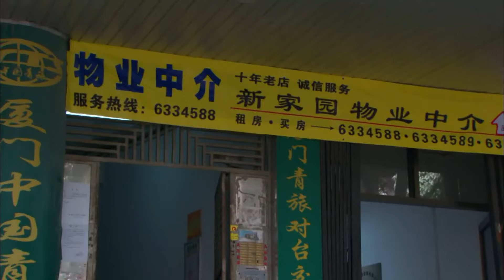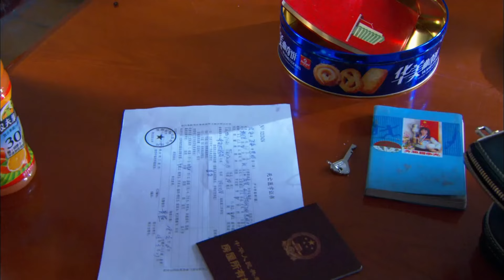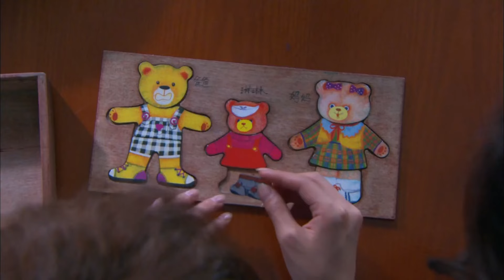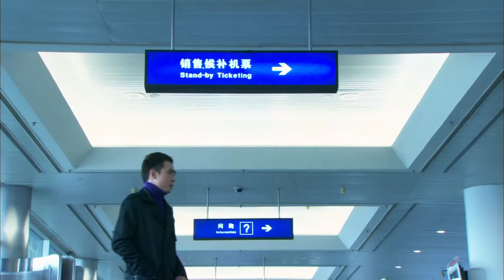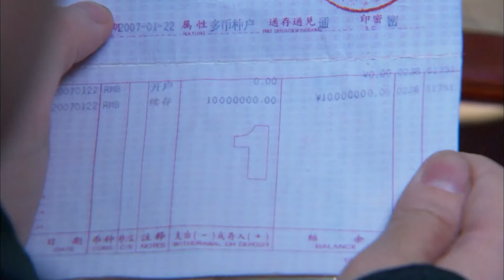【Full Movie】丈夫为妻子取消与小三婚礼，小三下跪拿到证据逼迫丈夫结婚，丈夫震惊了！chinesedrama